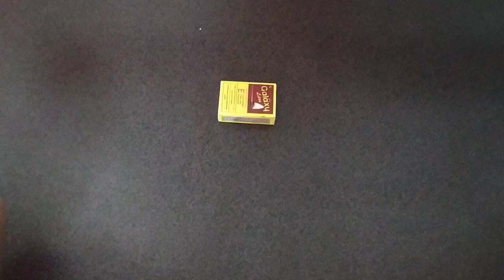Amazing Matchstick Tricks